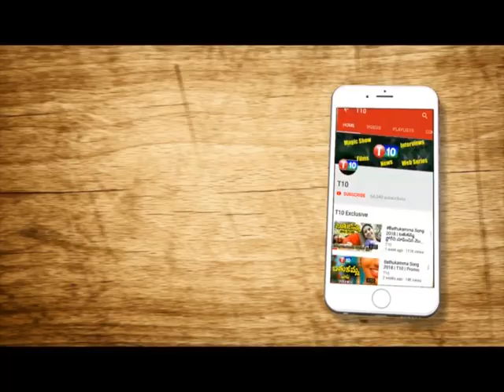శబరిమలలో ఏంజరుగుతుంది | Who Is Behind Sabarimala Controversy | T10